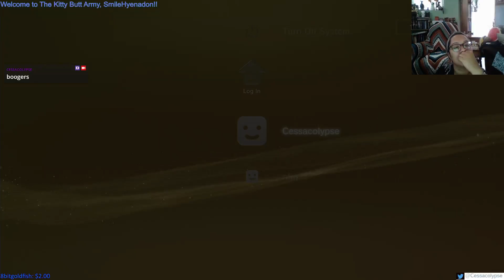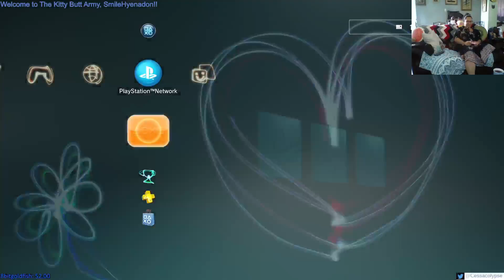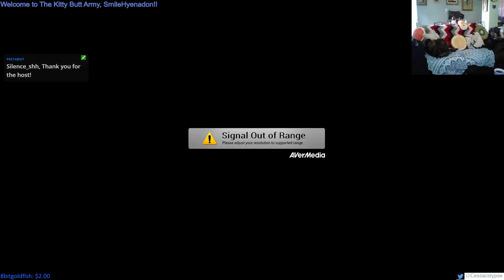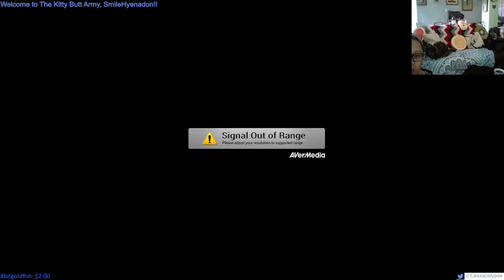Restarting and getting used to new controls